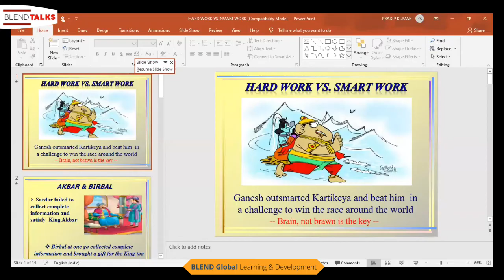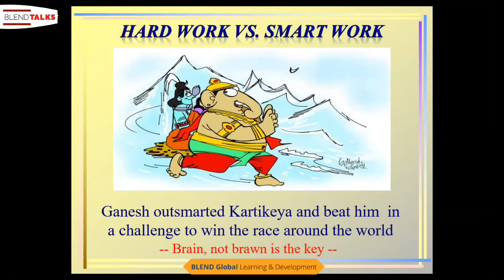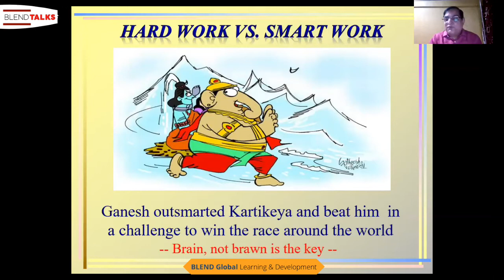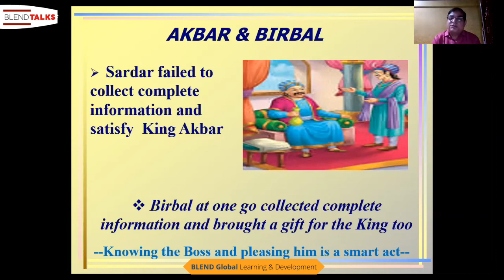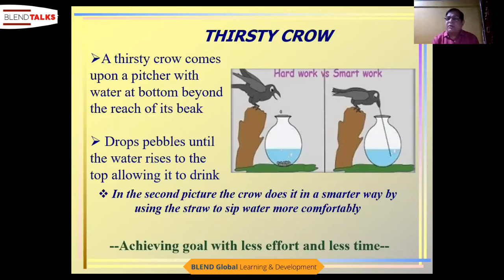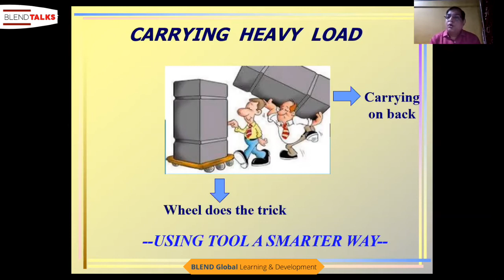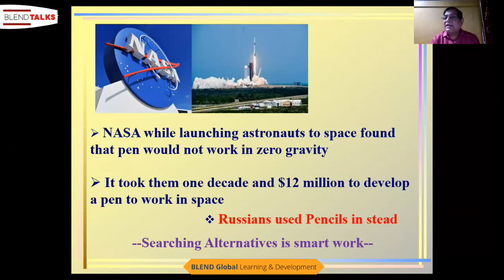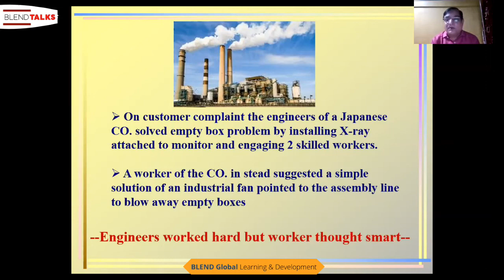Smart Work Vs Hard Work by Pradeep Kumar Das | Blend Talks Videos | Blend Global